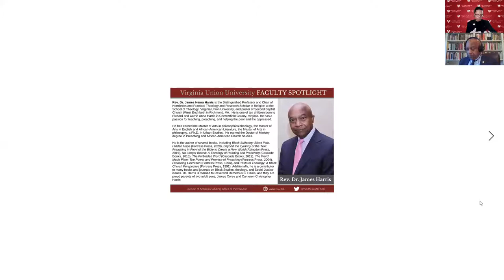FACULTY SPOTLIGHT - Rev. Dr. James Harris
Rev. Dr. James Henry Harris is the Distinguished Professor and Chair of Homiletics and Practical Theology and Research Scholar in Religion at the School of Theology, Virginia Union University, and pastor of Second Baptist Church (West End) both in Richmond, VA. He is one of ten children born to Richard and Carrie Anna Harris in Chesterfield County, Virginia. He has a passion for teaching, preaching, and helping the poor and the oppressed.

He has earned the Master of Arts in philosophical theology, the Master of Arts in English and African-American Literature, the Master of Arts in philosophy, a Ph.D. in Urban-Studies. He earned the Doctor of Ministry degree in Preaching and African-American Church Studies.

He is the author of several books, including Black Suffering: Silent Pain, Hidden Hope (Fortress Press, 2020), Beyond the Tyranny of the Text: Preaching in Front of the Bible to Create a New World (Abingdon Press, 2019), No Longer Bound: A Theology of Reading and Preaching (Cascade Books, 2013), The Forbidden Word (Cascade Books, 2012), The Word Made Plain: The Power and Promise of Preaching (Fortress Press, 2004), Preaching Liberation (Fortress Press, 1996), and Pastoral Theology: A Black Church Perspective (Fortress Press, 1991). Additionally, he is a contributor to many books and journals on Black Studies, theology, and Social Justice issues. Dr. Harris is married to Reverend Demetrius B. Harris, and they are proud parents of two adult sons, James Corey and Cameron Christopher Harris.